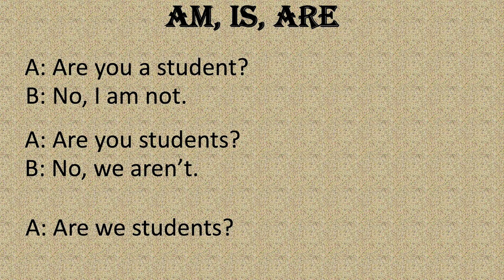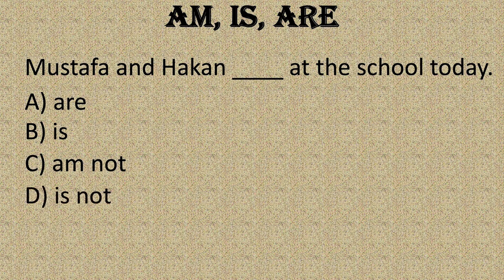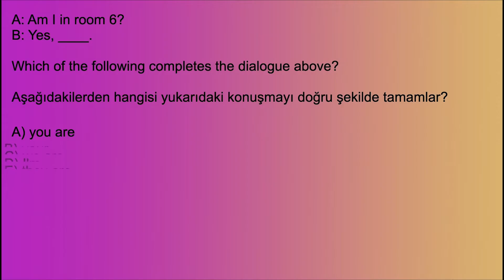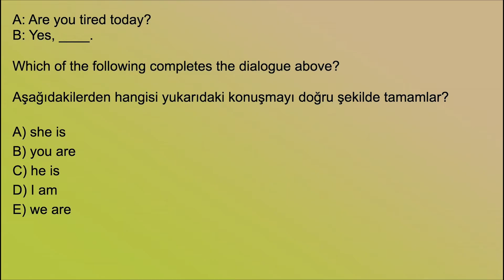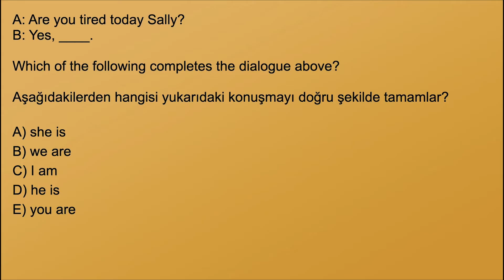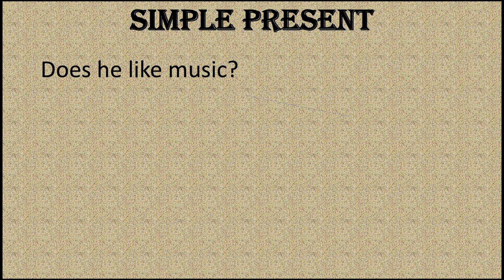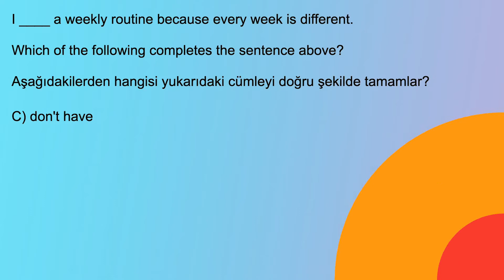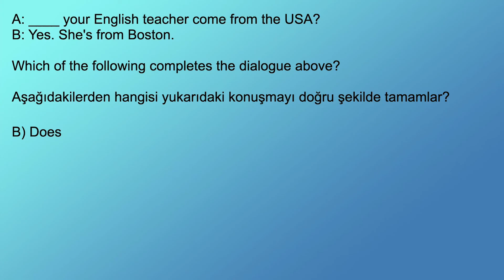AÖF İngilizce 1 Ara Sınav çıkmış Sorulara Yönelik Basit Konu Anlatımı ve Çıkmış sorular Part - 1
AÖF İngilizce 1 Ara Sınavı Çıkmış Sorulara Yönelik Basit Konu Anlatımı ve Ara Sınav Çıkmış Sorular PART - 1

Lütfen konu anlatımı ve çözüm yolları ile ilgili olarak o o şekilde olmaz, yanlış anlatmışsın şeklinde yorumlar yapmayınız. Anlatımım sadece çok az İngilizce bilen arkadaşlara basit 1-2 tiyo vererek geçer not alabilmelerini sağlamak için. Sonuçta AÖF ders kitabına çalışarak kimsenin sular seller gibi İngilizce öğrenemeyeceğini hepimiz biliyoruz.

Bu video sadece 2 konuyu ele aldığım part 1 videosu.